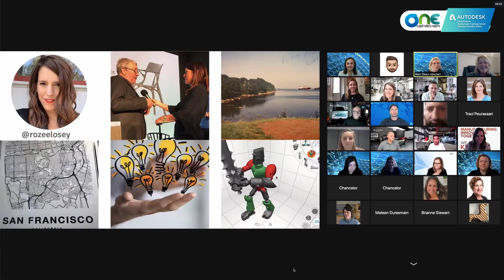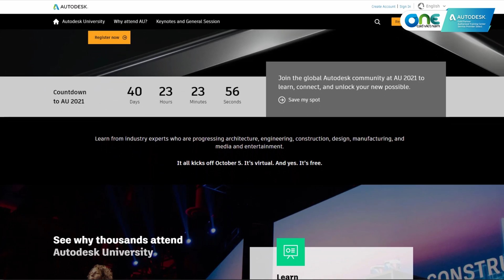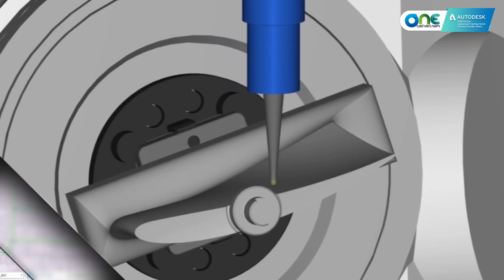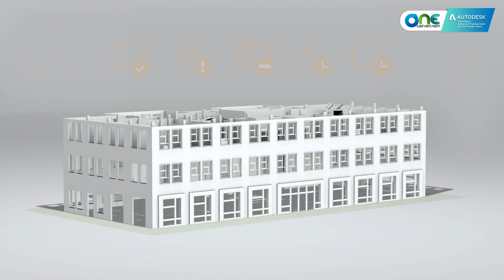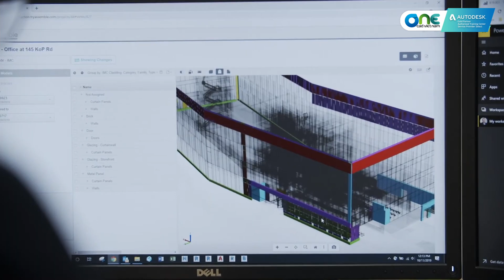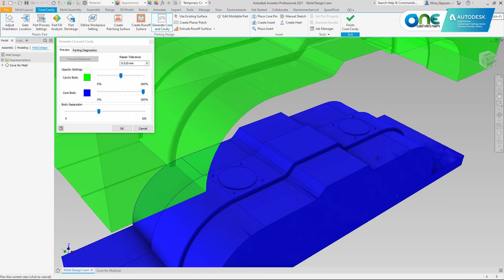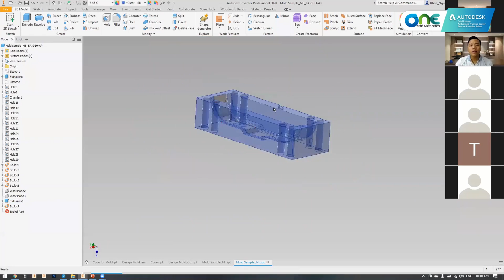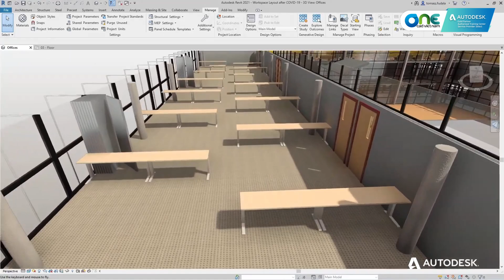Autodesk University 2021 chính thức khởi động, Thiết kế khuôn với Inventor | OneCAD NEWS #3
OneCAD News là một series video mới được phát sóng vào tối thứ 6 hàng tuần trên channel của OneCAD Vietnam.
Với chuyên mục này, OneCAD hy vọng có thể giúp bạn có thể cập nhật nhanh chóng những thông tin mới nhất về Autodesk và các giải pháp của hãng.

Chúng tôi rất mong nhận được những ý kiến đóng góp của các bạn ở phần Comment.

Nội dung số #3:
0:00 Mở đầu & Intro
0:35 Autodesk University 2021 chính thức khởi động
1:21 Autodesk mua lại Innovyze - Nhà cung cấp công nghệ xây dựng và mô phỏng hạ tầng nước thông minh
2:20 CAMplete gia nhập nhóm phần mềm hỗ trợ sản xuất và gia công của Autodesk
3:00 Autodesk Build - Workflow kết nối thiết kế và thi công
4:15 Assemble - Kết nối thông tin mô hình BIM cho các nhóm dự toán và quản lý dự án
5:16 Giải pháp thiết kế khuôn với Inventor Mold Design
6:10 Làm việc với Bill of Material trên Inventor Professional
7:08 Ứng dụng Revit & Inventor trong xây dựng cơ sở vật chất chống COVID-19
Các bạn có thể xem thêm các tin tức đã đề cập trong clip qua các bài viết sau:
- Đăng ký tham gia Autodesk University 2021
- Đăng ký tham gia webinar Autodesk Build - Workflow kết nối thiết kế và thi công
- Xem video record Giải pháp thiết kế khuôn với Inventor Mold Design
- Đăng ký tham gia webinar Làm việc với Bill of Material trên Inventor Professional
OneCAD Vietnam
Nhà cung cấp giải pháp Autodesk hàng đầu tại Việt Nam
Hotline: 18007181